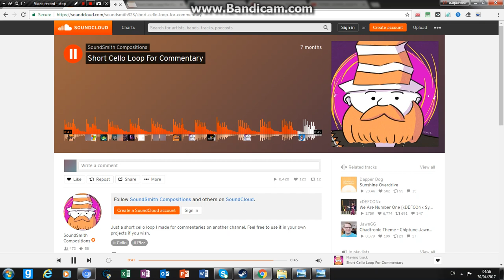Short Cello Loop For Commentary by SoundSmithTF2